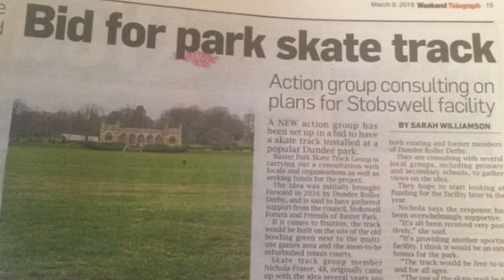Baxter Park Skate TrackProposal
This is a short video made by the Baxter Park Skate Track Group about there proposal of a skate track being build in Baxter Park.

If you want to find out more about is group/proposal, click the link to below to view their Facebook page: